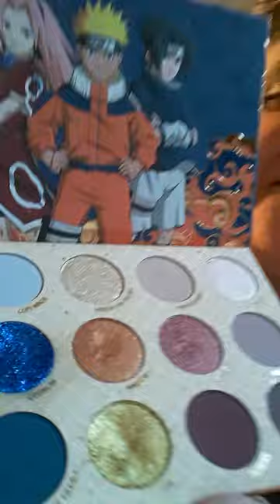My NEW ULTA Beauty Makeup! BEETLEJUICE